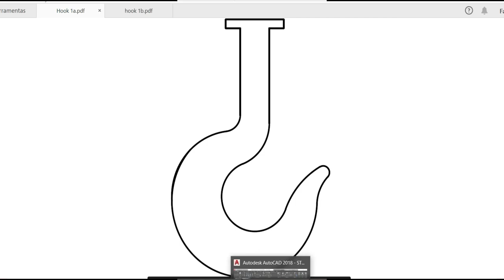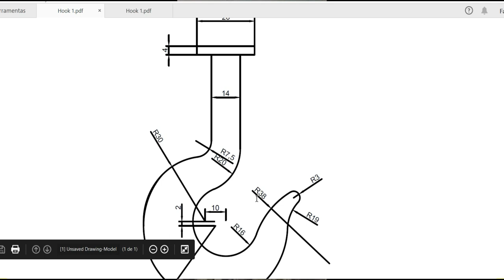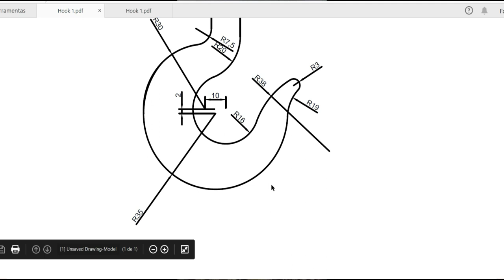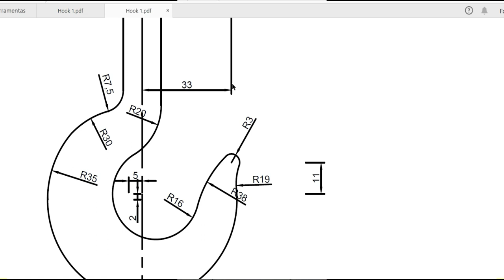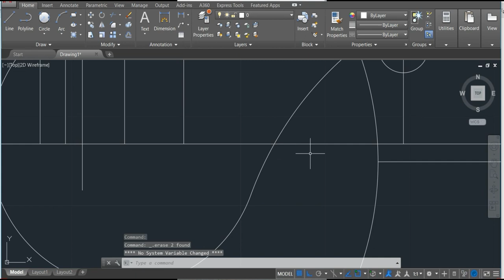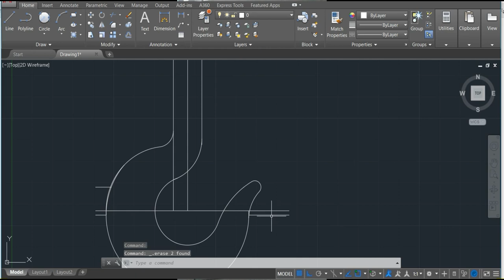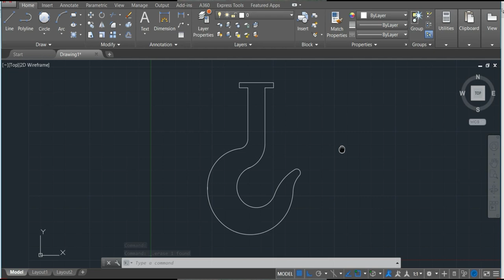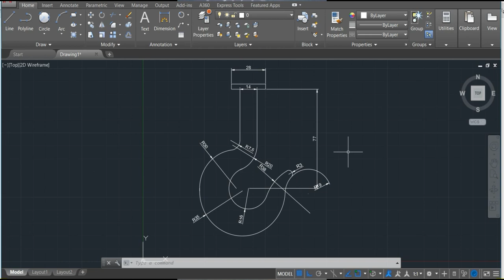Lesson 17 of 50 Practice 5 In Auto-cad For Mechanical Engineering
Full tutorial in Auto-CAD for Mechanical Engineering. In this Video ,We practice what we have learnt.
This is a complete course of 50 videos all free.

The Apple AirPods with Charging Case (Latest Model) That is what I use to make all these videos you can find

The smart speaker I use to make my videos you can find in this